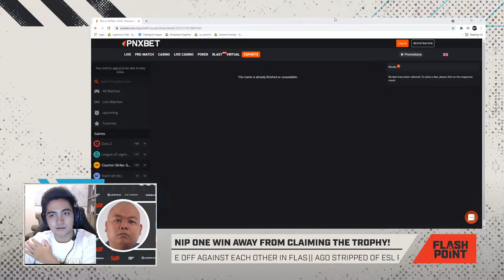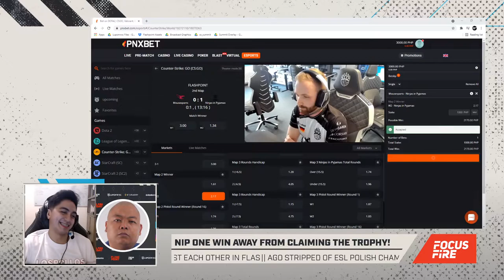Ninjas in Pyjamas vs mousesports | Flashpoint 3 | Grand Finals - Nuke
Official Filipino Broadcast of Flashpoint 3